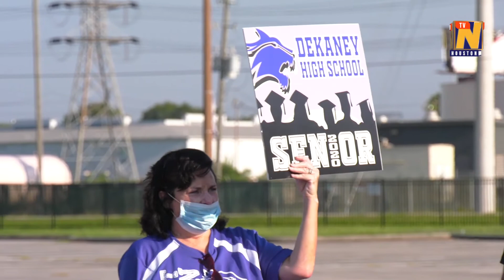Spring ISD Drive-Thru 2020 Summer Graduation Ceremony